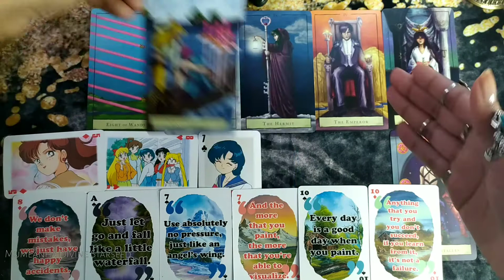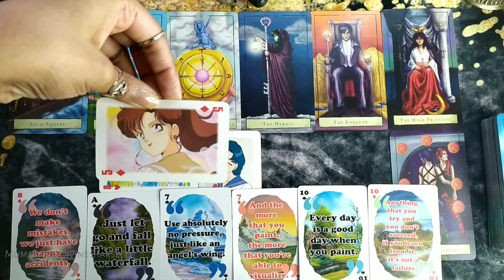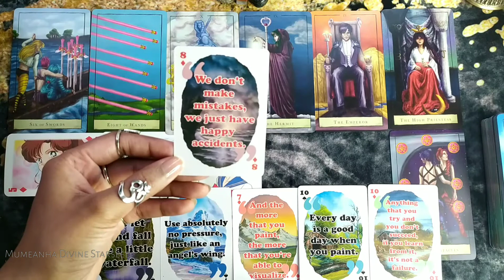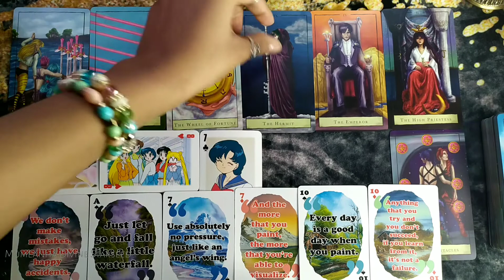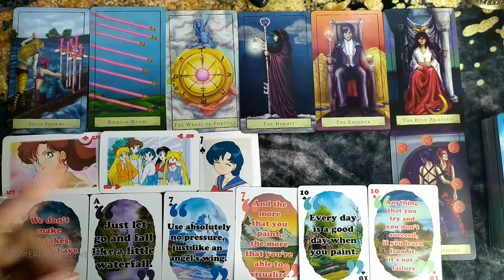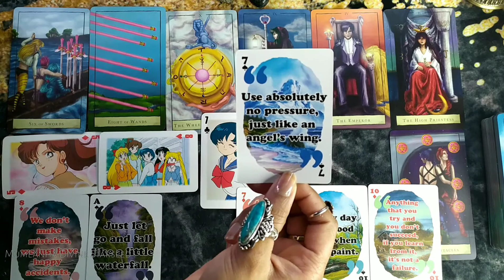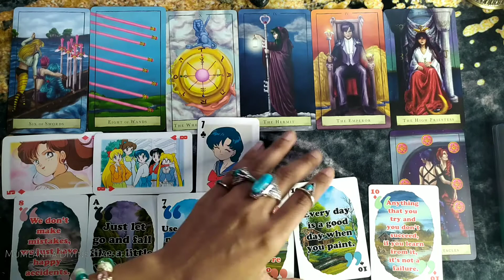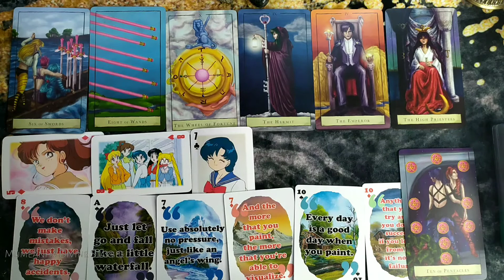THE GREAT CONJUNCTION - Self-love to move forward - JUPITER Reading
🔮Prosperity/Self-Love Reading for the collective.🔮

🔑 Only take what resonates leave what doesn't. Use your discernment to make sure you're separating opinion from intuition.

🤍 As always loves, you are responsible for your reaction and actions.

✔ What you do with the guidance given here is up to you, your decisions are always your own you're responsible for them love💛.

This reading was done Thursday night!

💚 That means pulling in on the energy of Jupiter. This reading is even more powerful with this month including the great conjunction between Jupiter and Saturn.

💛 This unique message to channeled in for the collective involves tapping into self-love in order to flow with abundance and prosperity.

Zodiac energies: ♒ ♌ ♍ ♈ ♉ ♓

Main Planets energies: Jupiter, Moon, Saturn, Mercury, Venus, Mars (some of these planets also appear along with the zodiacs mentioned above.)

Tips are appreciated for these channeled messages🔮.

If this resonates with you or ya just love my energy 🤩.

Decks: Moon Crystal Tarot by Alexandra Aquilina:

Vintage Sailor Moon playing cards (I forgot this is the deck I got from Etsy it's not available there anymore. Here's a link to another deck I own tho)

Bob Ross playing cards